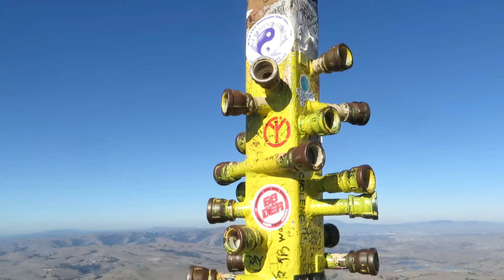Mission Peak, Dec 2013: Summit panorama